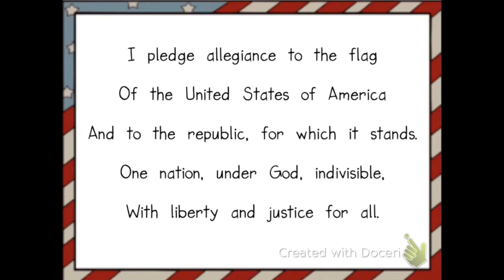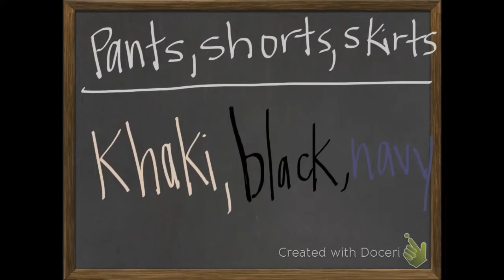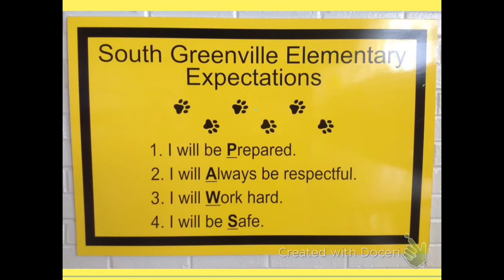My Movie 1